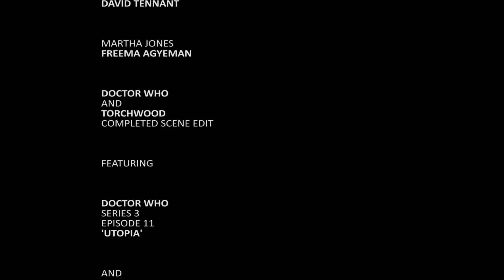Doctor Who & Torchwood: Scene Edit - Jack finds the Doctor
If you follow both 'Doctor Who' and 'Torchwood', you've been imagining this intersection between the two for years, as Jack runs off at the end of the 'Torchwood' series 1 finale, and jumps onto the TARDIS at the beginning of 'Doctor Who' series 3 episode 'Utopia'.
I've taken both of those scenes and edited them together into one singular narrative, I hope you enjoy!